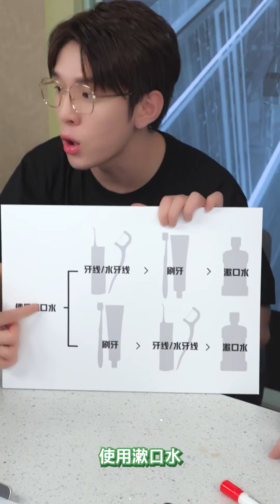【李佳琦】蛀牙？口气？牙龈出血？你的口腔护理根本不够到位！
口腔知识大科普，教你如何正确使用口腔护理好物，收获健康好牙！